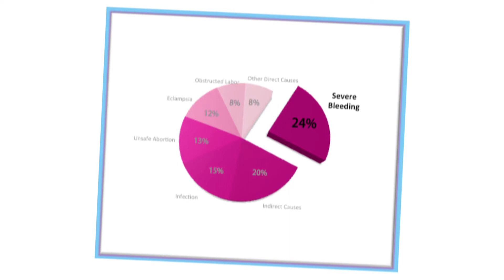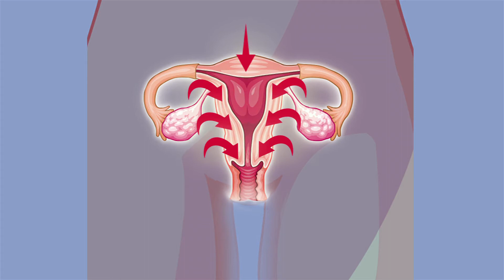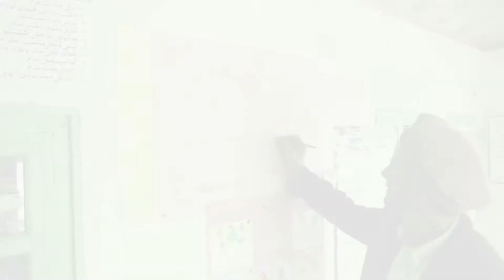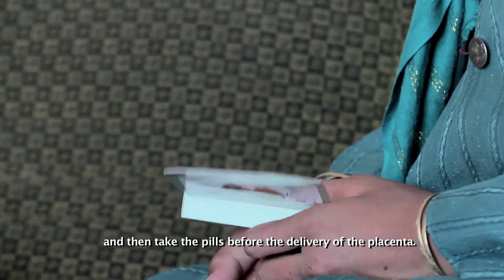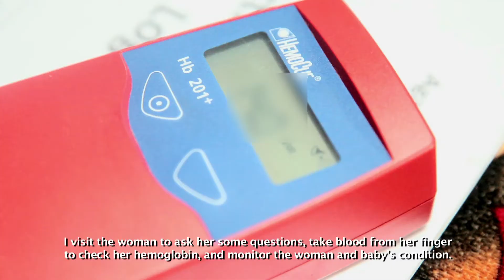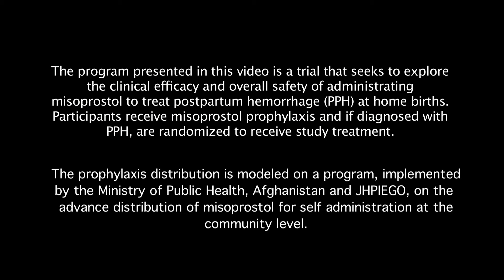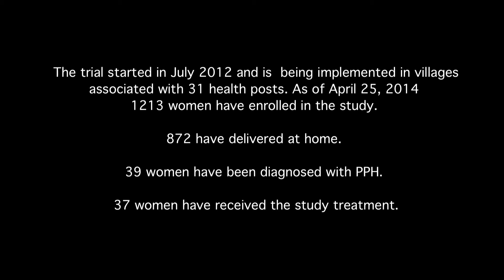Bridging The Gap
In Badakhshan province, Afghanistan, giving birth is often a life-threatening experience. A lack of available health facilities, poor road conditions, and cultural norms that emphasize home deliveries have led to one of the highest maternal mortality rates in the world. In five districts of Badakhshan, Gynuity Health Projects has been carrying out a program to prevent and treat the main cause of maternal death, postpartum hemorrhage, through the use of a drug called misoprostol.